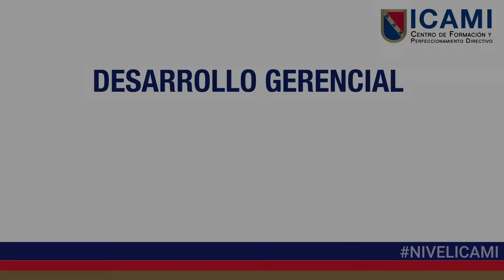¿Qué acciones estás tomando para desarrollar las competencias?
Alejandra Carmona nos cuenta sobre las acciones que ha tomado para desarrollar sus competencias a través de lo aprendido en el programa de ICAMI. Conoce más sobre los TestimoniosICAMI y el Programa Perfeccionamiento de Competencias Gerenciales (PCG).

"Mejores personas, mejores resultados".
*Programa PCG 04 - Santa Fe - CDMX*